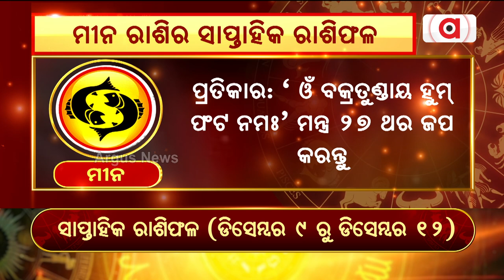Bhagya Bhabisyat | ମୀନ ରାଶିର ସାପ୍ତାହିକ ରାଶିଫଳ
Bhagya Bhabisyat | ମୀନ ରାଶିର ସାପ୍ତାହିକ ରାଶିଫଳ#Odisha